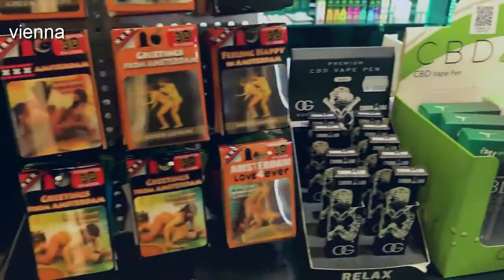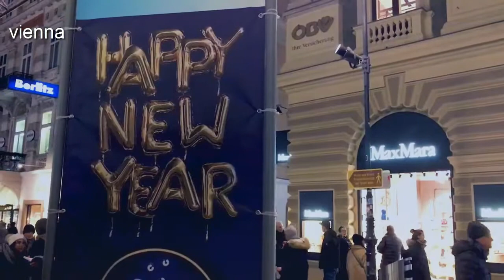vienna austria | السياحة فى فيينا 2022